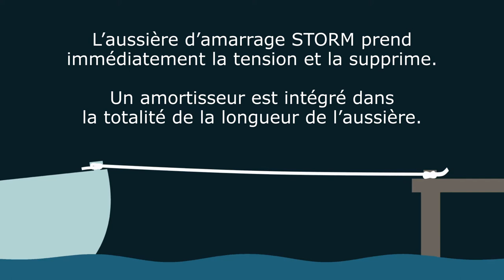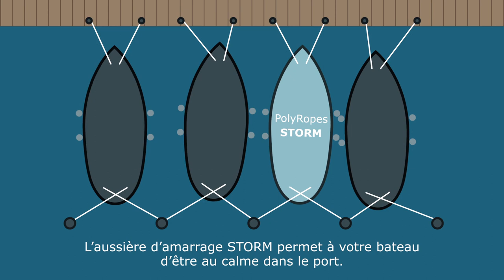(FR) Aussière d'amarrage STORM de PolyRopes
Aussière d'amarrage  STORM de PolyRopes
L’aussière d’amarrage STORM permet à votre bateau d’être au calme dans le port, sans secousses désagréables, ni “grincements”.
Dormez bien la nuit
L’aussière d’amarrage STORM prend immédiatement la tension et la supprime. Un amortisseur est intégré dans la totalité de la longueur de l’aussière.
STORM se rétablit après chaque secousse et régénère une nouvelle force. Automatiquement!